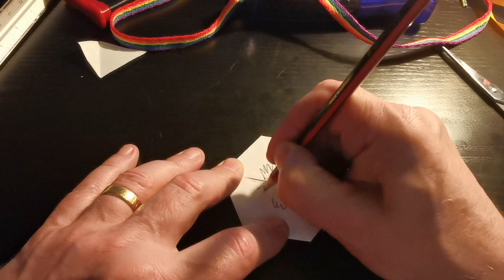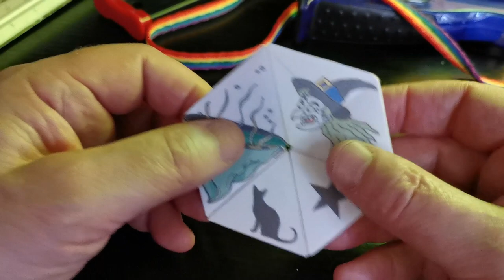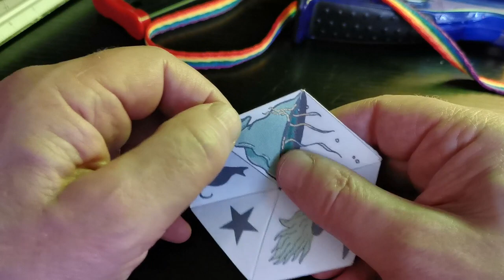How to make Flexagons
Kjartan introduces his magical stage flexagons including "The Witches Purse" then shows how to make one yourself. There's also a website flexomania.com with a free book to download so you can go on to become a flexagon expert!